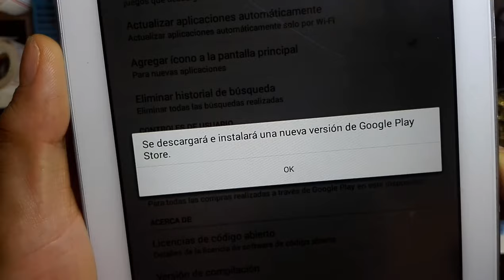Como actualizar Google Play Store Tablets y celulares Fácil y rápido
Hoy les enseñaré como actualizar Google Play Store. Fácil y rápido.

Sirve cuando en la aplicación no aparecen las apps mas recientes.